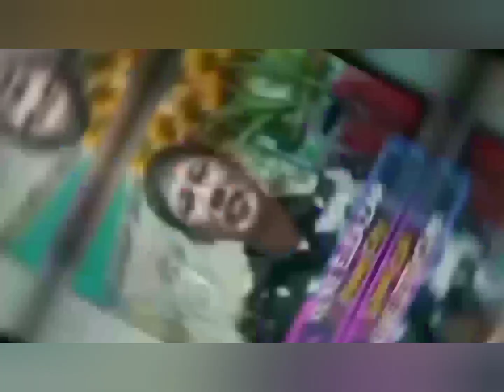STA CRUZ ZAMBALES. GALA MUNA SI MANONG BOLA